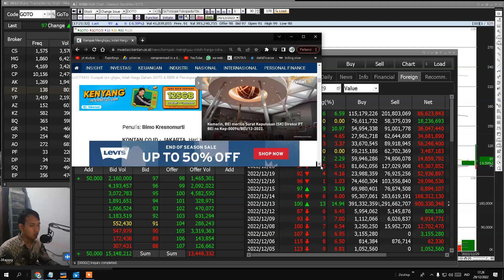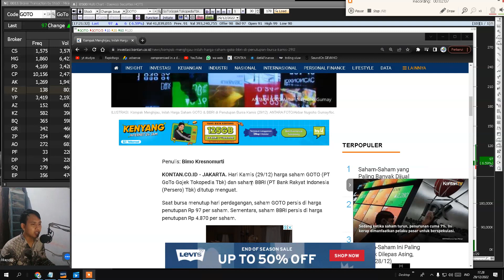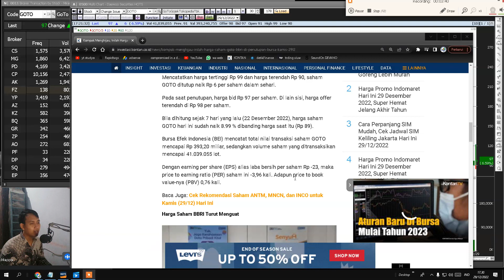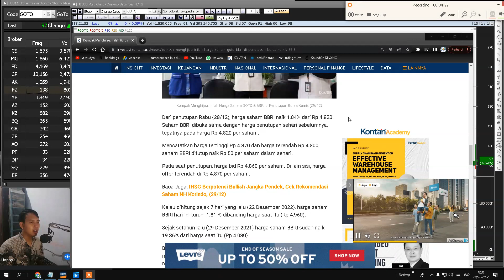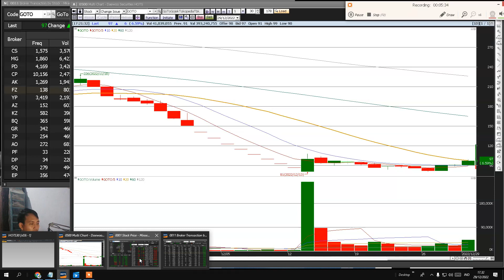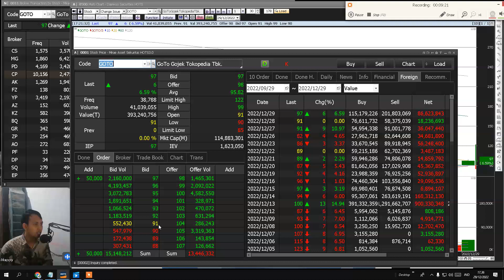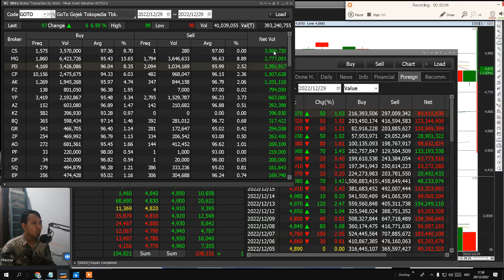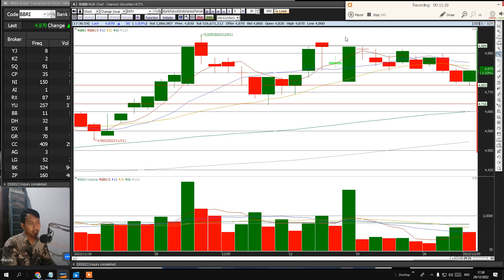Kompak Menghijau, Inilah Harga Saham GOTO & BBRI | Karna ada maksud gini, begini CUANnya !!!!